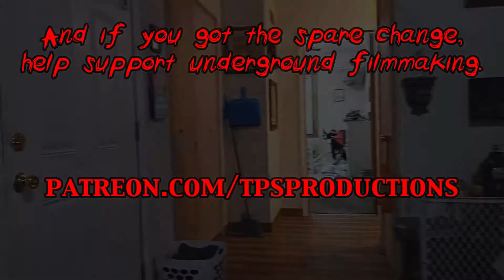A Couple of Psychos, Count Dracula, & The Invisible Man vs The Freddy Force: Elimination Tag Match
It's HMW Tag Champions A Couple of Psychos (Norman Bates/Patrick Bateman) teaming up with Dracula and the Invisible Man from the Universal Monster Squad to take on the Freddy Force (Five Nights at Freddy's) in an Elimination Tag Match!